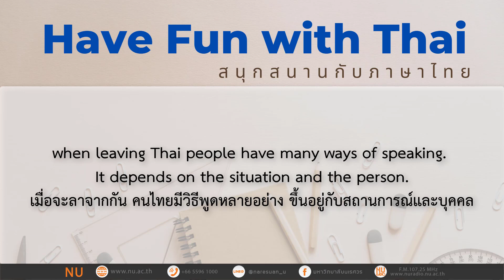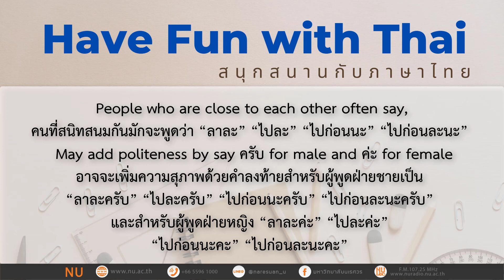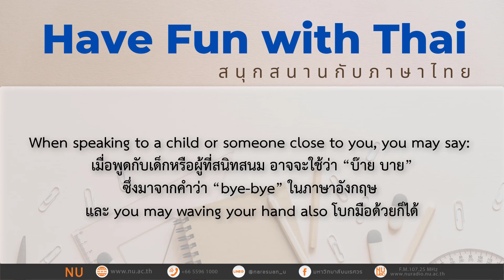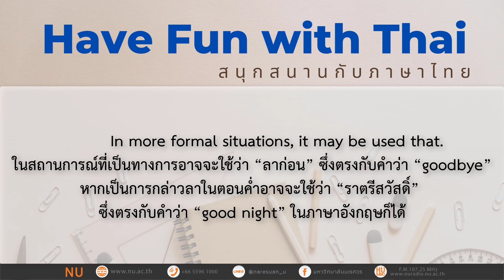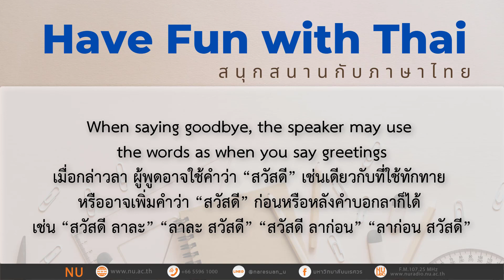Episode : 25 : Topic : Leave-Taking in Thai การอำลาในภาษาไทย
รายการ : Have Fun with Thai (สนุกสนานกับภาษาไทย)
ดำเนินรายการโดย : อาจารย์เพ็ญพิชญา เพ็งศรี มูฮาเน่น Center of Thai for Foreigners หน่วยการสอนภาษาไทยสำหรับชาวต่างชาติ

สามารถติดตามรับฟังรายการสดทางสถานีวิทยุกระจายเสียงมหาวิทยาลัยนเรศวรได้ ทาง FM 107.25 MHz และทางออนไลน์ ทุกวันเสาร์ เวลา 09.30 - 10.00 น.